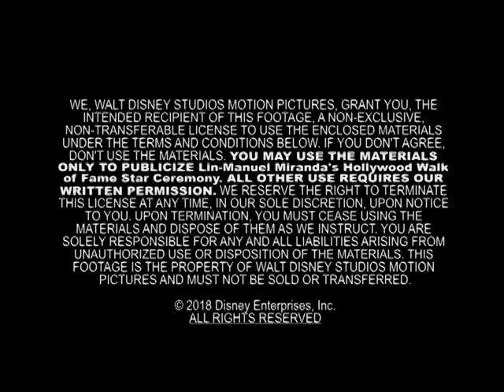Lin-Manuel Miranda Recibe su Estrella en el Paseo de la Fama en Hollywood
Escritor, compositor, actor, letrista, rapero y genio creativo, Lin-Manuel Miranda recibió su propia estrella en el Paseo de la Fama de Hollywood.

 El creador de los exitosos musicales de Broadway 'Hamilton' e 'In The Heights' ha sido una tremenda fuente de inspiración y orgullo para los puertorriqueños y latinoamericanos de todo el mundo. Lin-Manuel, tiene la distinción única de haber ganado ya un Premio Pultizer, tres Grammy, un Emmy y tres Tony, además de haber sido recientemente homenajeado en el Centro Kennedy.